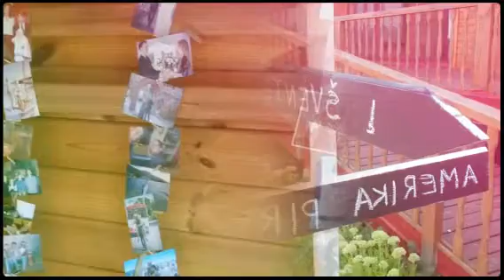Vestuves 2014 08 02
Šiuolaikiškos vestuvės!